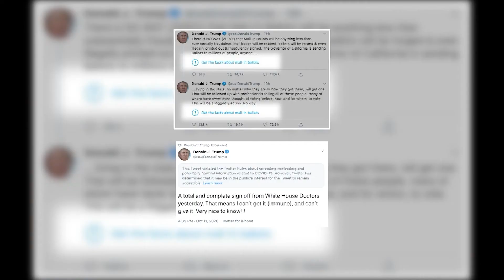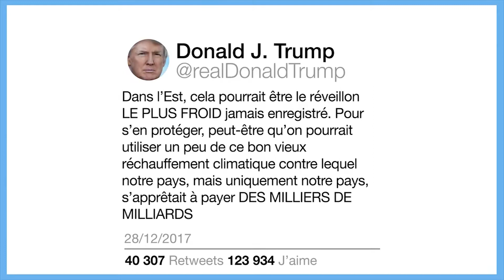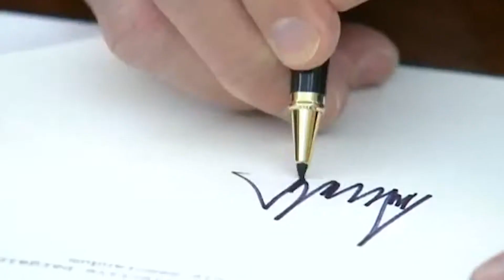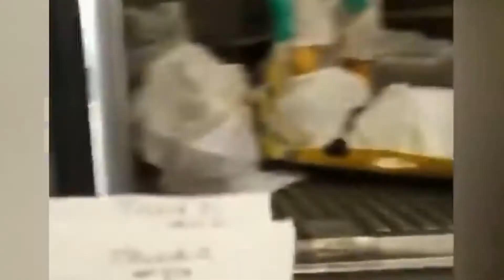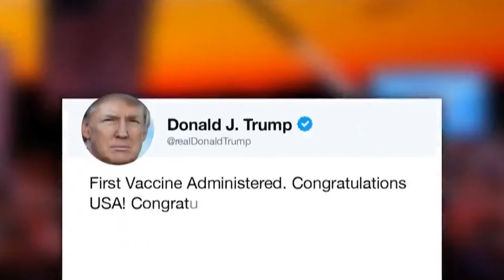USA : 20 janvier 2021, fin de l'ère Trump